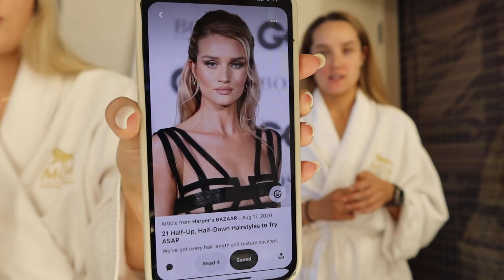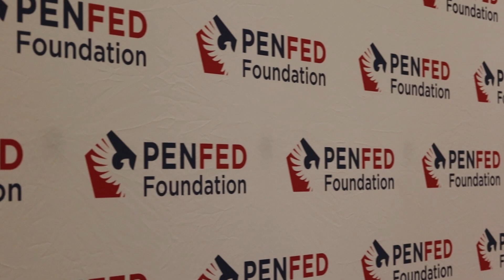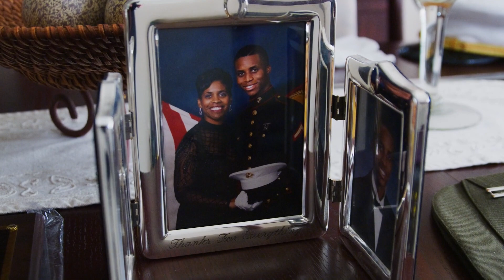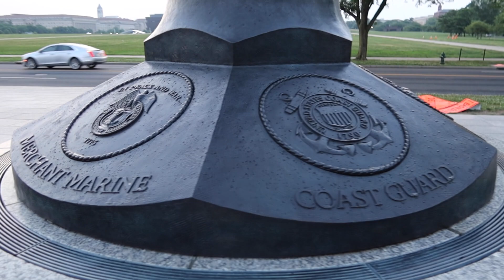PenFed Foundation Gala Night Of Heroes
Come with me to the PenFed Foundation Gala Night of Heroes! We had so much fun meeting and honoring men and women in service and celebrating all they’ve sacrificed and accomplished. It was incredibly moving and inspiring.